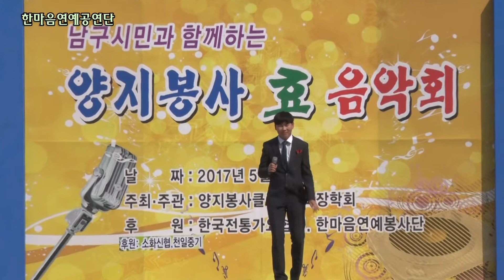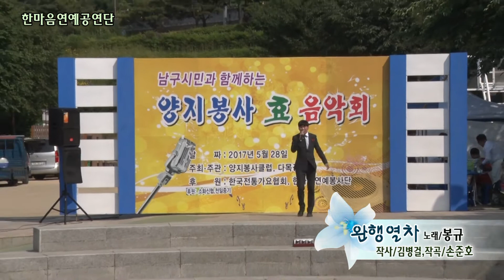가수 봉규/완행열차/한마음연예공연단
한마음연예공연단 손준호단장
앞산빨래터공원 양지효음악회